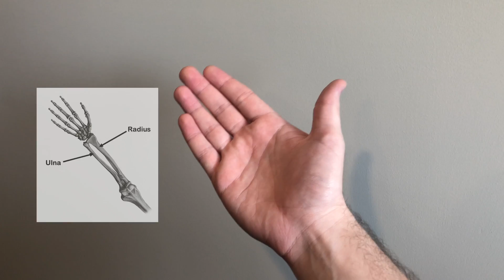Supination vs Pronation, Radial vs Ulnar Deviation of the Hand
Lesson on supination, pronation, radial and ulnar deviation of the hand and an easy way to remember! Learning the correct terminology of hand movements is important in a variety of healthcare professions. Knowing supination and pronation of the hand is important when discussing anatomy but also when assessing the use of supinator and pronator muscles. Knowing and distinguishing between radial and ulnar deviation is an important skill for assessing various disease states including rheumatoid arthritis.

For books and more information on these topics

*Although I try my best to present accurate information, there may be mistakes in this video. If you do see any mistakes with information in this lesson, please comment and let me know.*

I am always looking for ways to improve my lessons! Please don't hesitate to leave me feedback and comments - all of your feedback is greatly appreciated! :) And please don't hesitate to send me any messages if you need any help - I will try my best to be here to help you guys :)

JJ